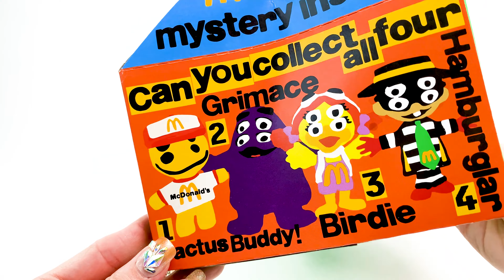McDonalds Limited Edition CPFM Adult Happy Meal - Unboxing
ba da ba ba ba... I'M LOVIN IT!

McDonald's latest offering is proof you're never too old for a Happy Meal.

McDonald's launched a partnership with Cactus Plant Flea Market which includes a Happy Meal for adults, featuring collectible toys starring the fast food chain's signature mascots including Grimace and the Hamburglar.

Consumers can choose between a Big Mac or 10-piece Chicken McNuggets for the Cactus Plant Flea Market box, as well as a side of fries and drink. Each meal will have one of four figurines: Grimace, the Hamburglar, Birdie and Cactus Buddy. Each figurine offers a twist though: All four have two sets of eyes.

The Cactus Plant Flea Market also has a site where consumers can purchase McDonald's-themed apparel including shirts and sweatpants.

"We're taking one of the most nostalgic McDonald's experiences and literally repackaging it in a new way that's hyper-relevant for our adult fans," said Tariq Hassan, McDonald’s USA's chief marketing and customer experience officer, in a statement.

Cactus Plant Flea Market is an artist-owned brand and creative outlet crafting unique apparel items with signature dye treatments and lettering. Some pieces are hand-embroidered, and a select few feature the character of Cactus Buddy!, included in the set of four coveted collectibles.